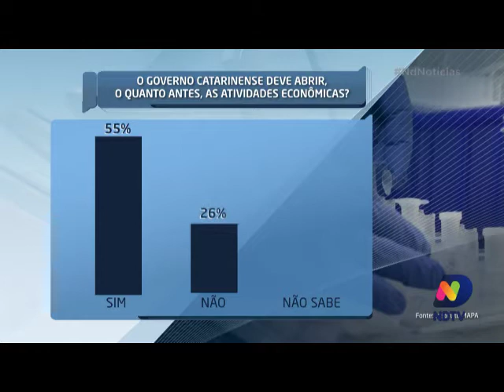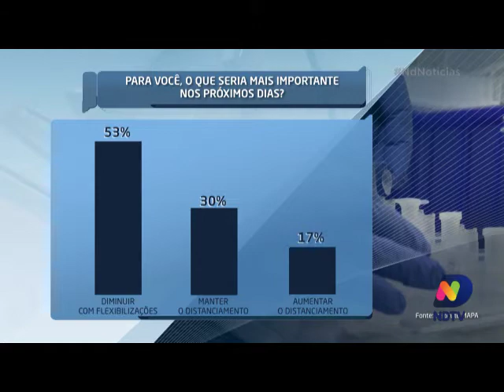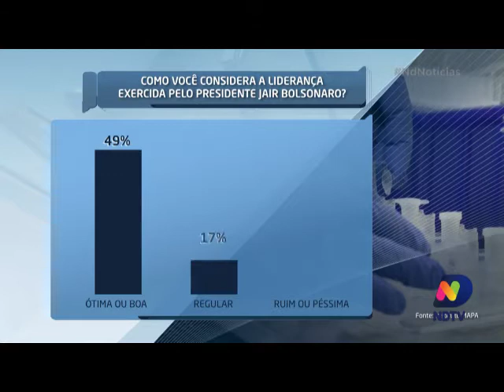Pesquisa do Grupo ND mostra percepção do catarinense no combate à pandemia